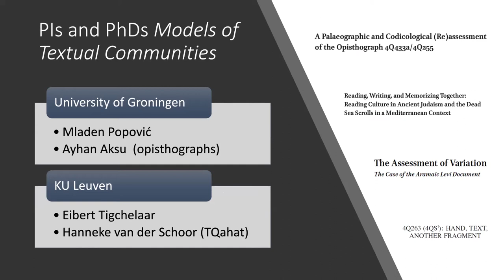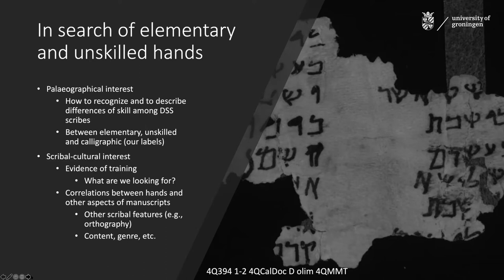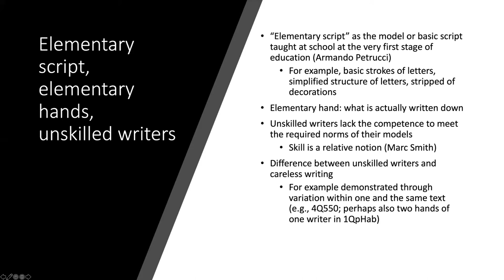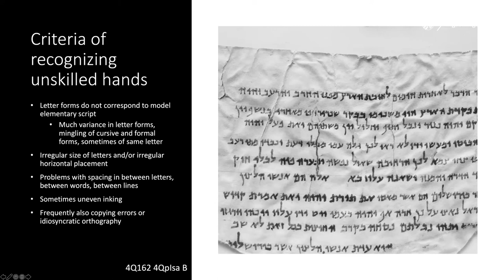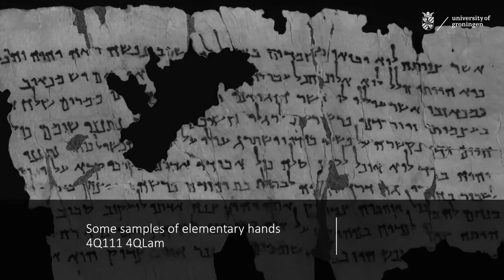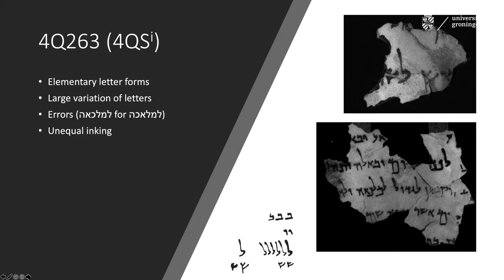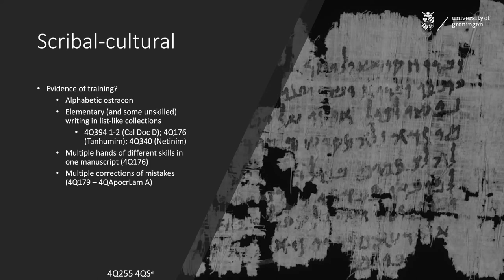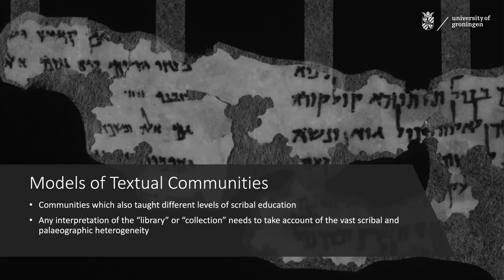Eibert Tigchelaar (KU Leuven) Elementary and unskilled hands in the Dead Sea Scrolls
Session 7, Talk 1: + Introduction from chair: Mladen Popović
Eibert Tigchelaar (KU Leuven)
Corrected title: Elementary and unskilled hands in the Dead Sea Scrolls
Digital Palaeography and Hebrew/Aramaic Scribal Culture
The 2021 International Online Groningen Symposium
6–8 April 2021
Hosted by the Qumran Institute (University of Groningen) and Bernoulli Institute (University of Groningen)